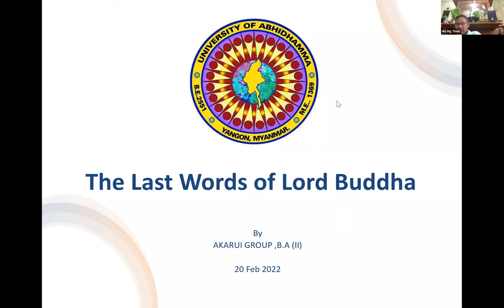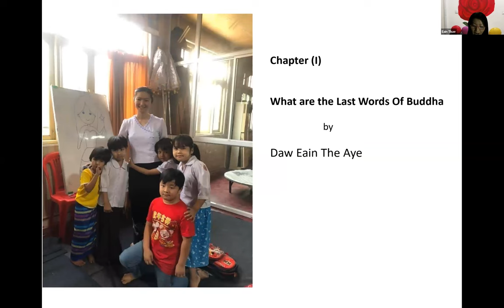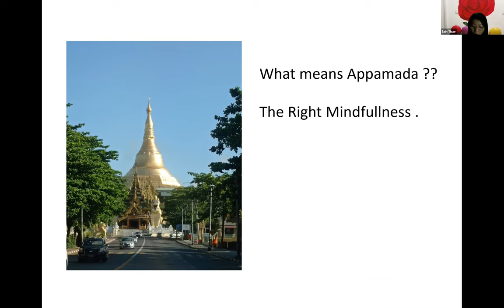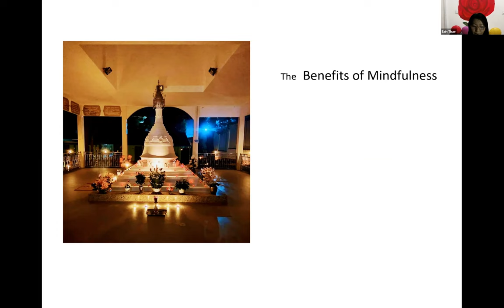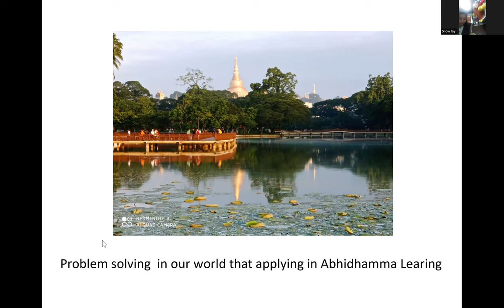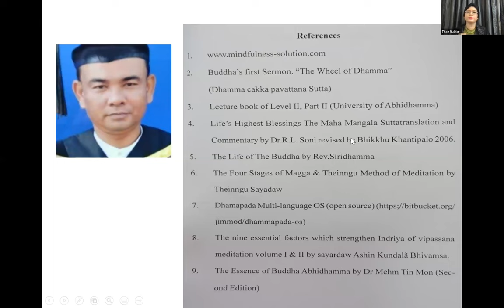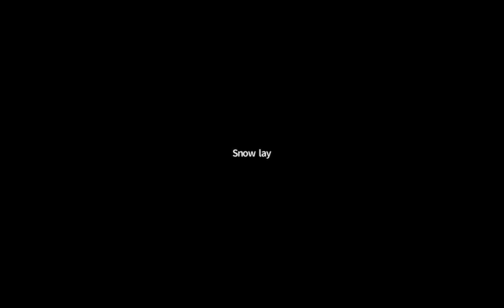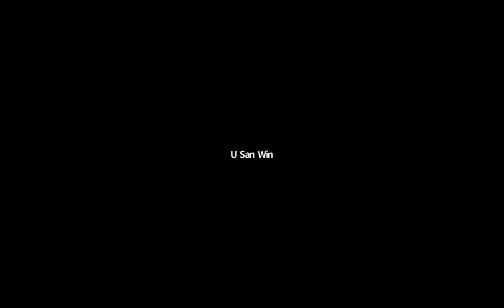BA Final Group Presentation Day 3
အဘိဓမ္မတက္ကသိုလ် B.A နောက်ဆုံးနှစ် နောက်ဆုံး Seminar တတိယ နေ့ကိုယနေ့ကျင်းပခဲ့ပါသည်။

အနယ်နယ်၊ အရပ်ရပ် အခက်ခဲများကြားမှကြိုးစားခဲ့ကြသောသင်တန်းသူ၊ သင်တန်းသားများအားလုံးနှင့် ပါဝင်တက်ရောက်အကဲဖြတ်ပေးသောဆရာဆရာမများကိုကျေးဇူးအထူးတင်ရှိပါသည်။ 🙏🙏🙏